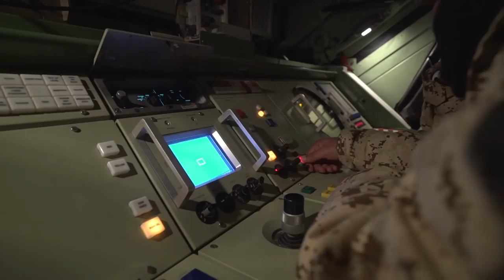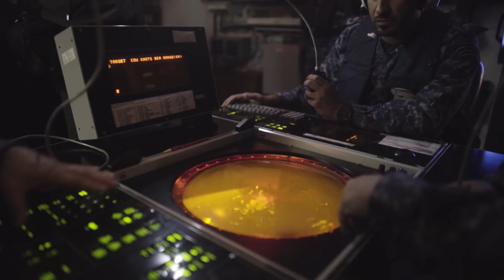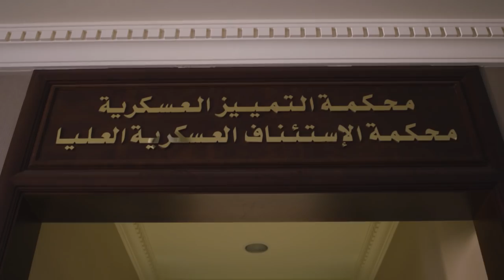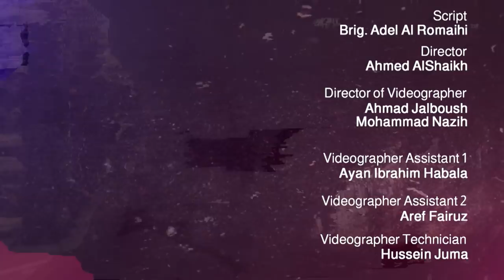Bahrain Defense Force Documentary